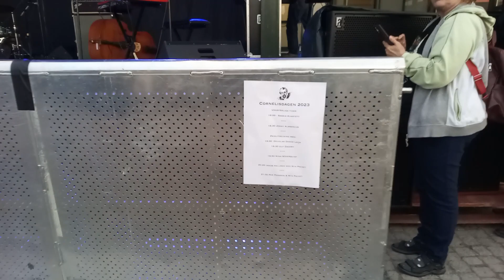DOGGE DOGGELITO "live" Cornelisdagen, Mosebacke, Stockholm 27/8-2023